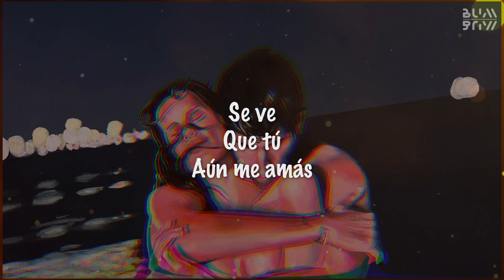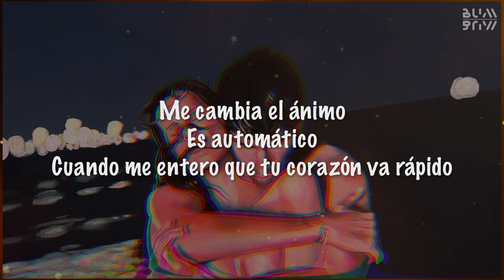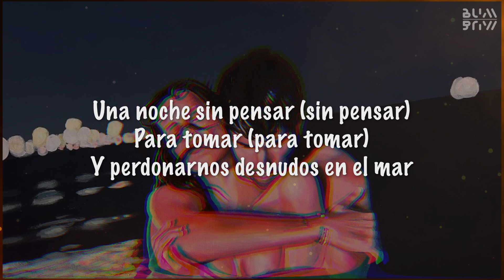Sebastián Yatra || Una Noche Sin Pensar (Lyrics/Letra)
Artist: Sebastián Yatra
Song: Una Noche Sin Pensar
License and Copyrights: UMG (on behalf of UMLE - Latino)